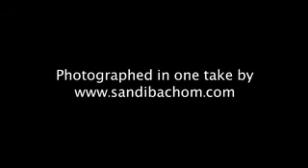In Honor of The RNC! "White Man's World" Holy Modal Rounders PETER STAMPFEL @ Gerdes Folk City 50th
Peter Stampfel does this hilarious version of "White Man's World" at Gerdes Folk City 50th Reunion

Oh what a night meeting all my facebook friends for the first time at the Gerdes Folk City 50th reunion...hard to put into words what it was like being at this historic event, 30 artists who performed on the stage of Gerdes Folk City, some 50 years ago!

Peter said this song was inspired by Steven Spielberg's Temple of Doom.